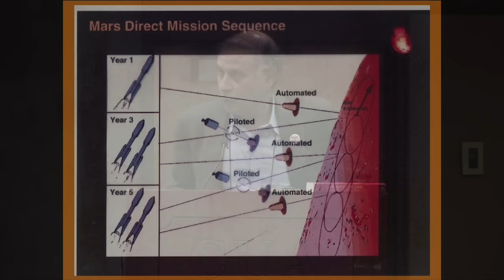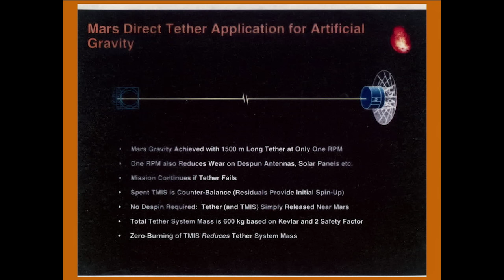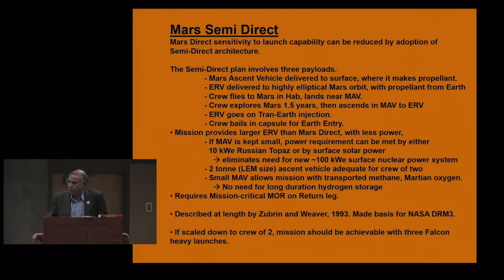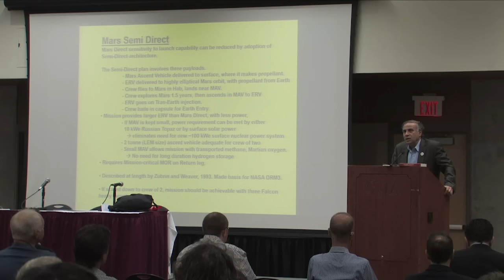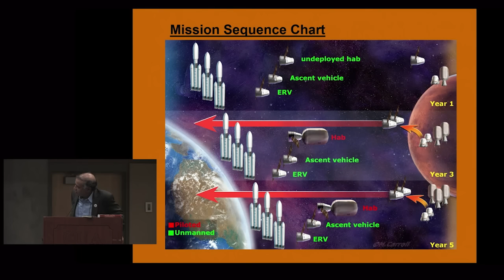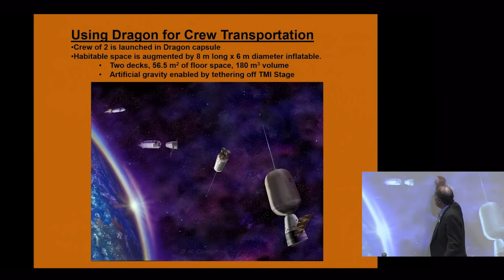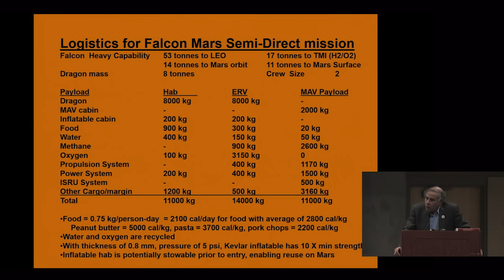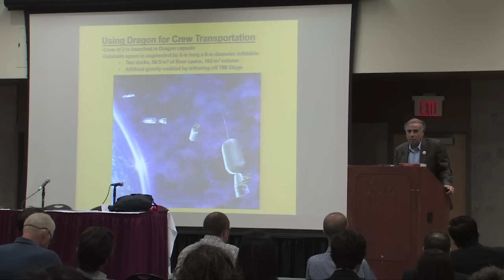Dr. Robert Zubrin - Opening Remarks - 19th Annual International Mars Society Convention